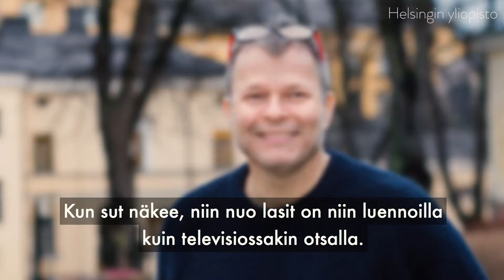Professori Teivo Teivainen: “En tiedä, ollaanko me Palefacen kanssa kauheasti saunottu”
Demokraatin Mikä meno -tiimi löysi itsensä eräänä aurinkoisena maanantaina Helsingin helmenäkin tunnetun Merihaan kuuluisalta aurinkokannelta. Huokausten sillalla vastaan asteli Helsingin yliopiston palkittu maailmanpolitiikan professori Teivo Teivainen, joka ylpeänä merihakalaisena perehdytti tiimin kotikulmiinsa.

Paikallisten nähtävyyksien lisäksi haastattelun aikana syvennyttiin muun muassa kapitalistisen maailman ristiriitaisuuksiin, suomalaiseen rasismiin sekä Teivaisen ja Palefacen väliseen suhteeseen.

Terävien kysymysten laukojana tunnetulta Teivaiselta kysyttiin lisäksi, mitä hän itse haluaisi kysyä pääministeri Juha Sipilältä (kesk.),  jos pääsisi juttelemaan hänen kanssaan kaksin.

Professori Teivo Teivainen on tunnettu esimerkiksi globaalin demokratian, kapitalismin ristiriitojen sekä ihmisoikeuksien tutkijana sekä maailmanpoliittisten kaupunkikävelyiden järjestäjänä.

Demokraatti selvittää Mikä meno? -videohaastatteluilla kentän kuulumisia. Tarkoituksena on raottaa rennolla otteella haastateltavien työnaamiota ja löytää vaikuttajien sisäinen velmuilija.

Videon kuvasi ja leikkasi Pekko Korvuo.